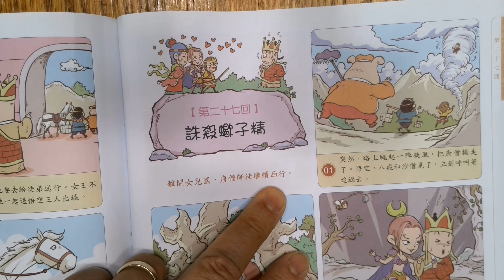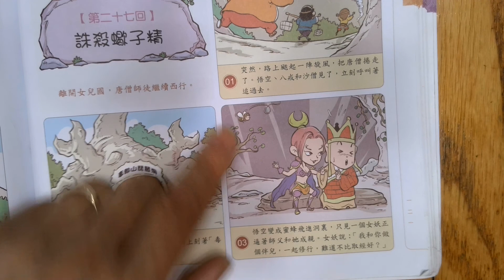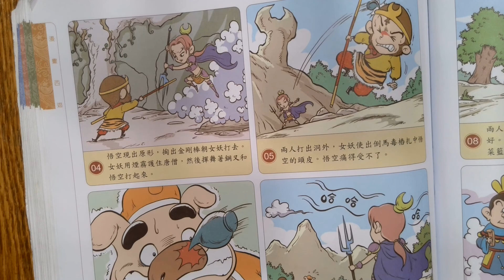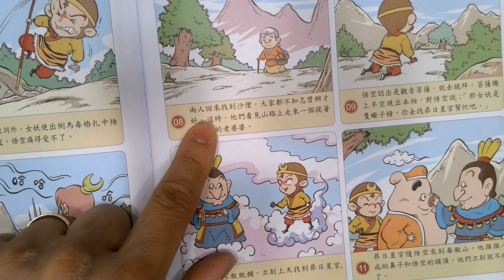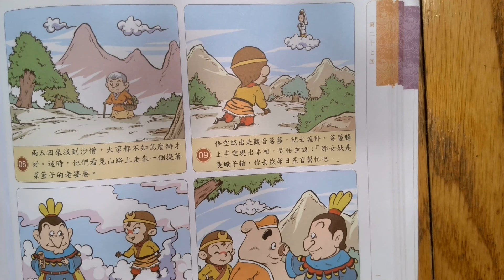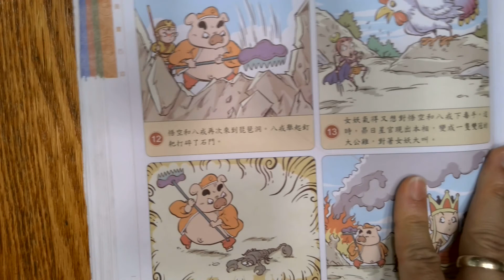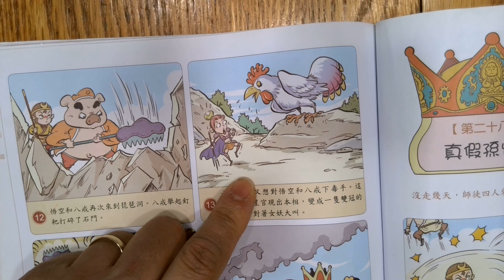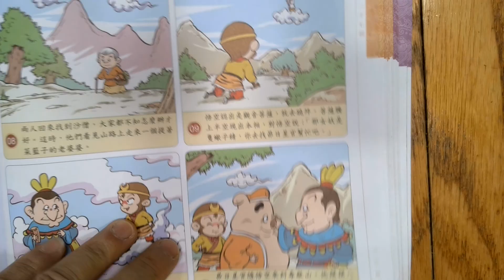西遊記 Monkey King 第二十七回 Chapter 27